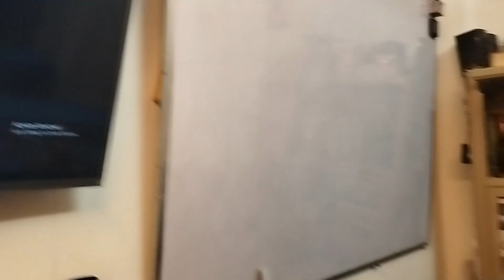ये बातें जाने बिना ड्रोन मत उड़ाना, वरना😩😥 | Know before the Drone Fly | Drone crashed 😢